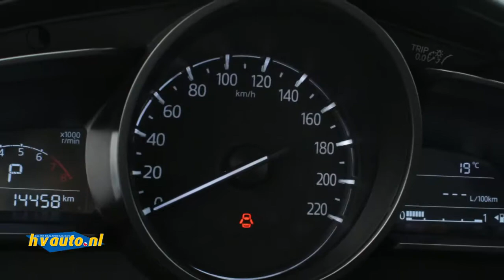Mazda CX-3 2.0 SKYACTIVE-G 120PK TS AUT. | Automaat | Climate | Navi